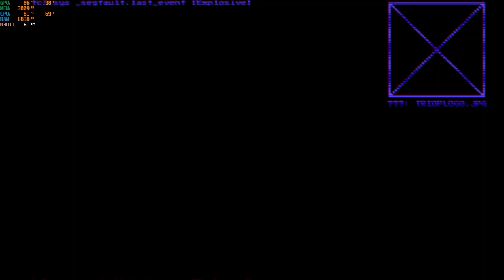system shock remake i5-12500h rtx 3050 ti 85w gddr6 2x8gb ddr4 part 19